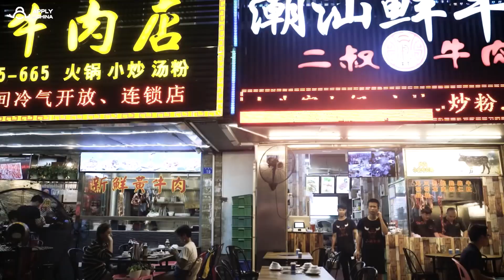Shenzhen: The City of the Future is Here Today!🏙️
Get ready to be amazed by the electric energy of Shenzhen, the Silicon Valley of China. From cutting-edge technology and architecture to mouthwatering cuisine and lively nightlife, Shenzhen is the perfect fusion of modernity and tradition. Come explore this vibrant city and discover a world of possibilities in the heart of China's innovation hub.

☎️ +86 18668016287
😀 Follow us to know more about scholarship possibilities!